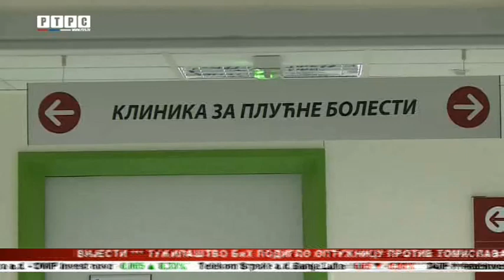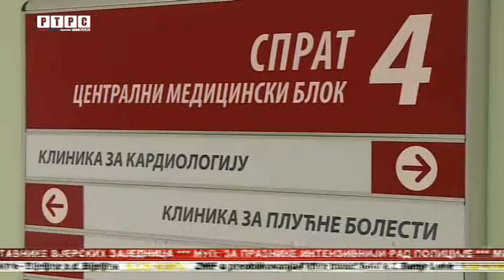Zvaničnici Srpske u posjeti Klinici za plućne bolesti UKC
Premijerka Republike Srpske Željka Cvijanović, predsjednik Narodne skupštine Srpske Nedeljko Čubrilović, ministar zdravlja i socijalne zaštite Dragan Bogdanić i gradonačelnik Banjaluke Igor Radojičić posjetili su Kliniku za plućne bolesti Univerzitetskog kliničkog centra Republike Srpske.